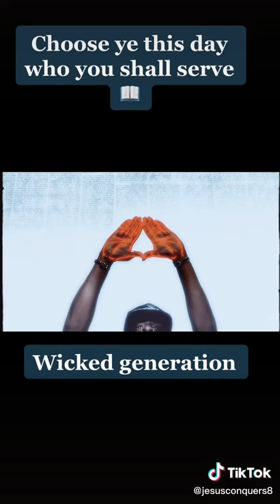one day you'll choose who to serve